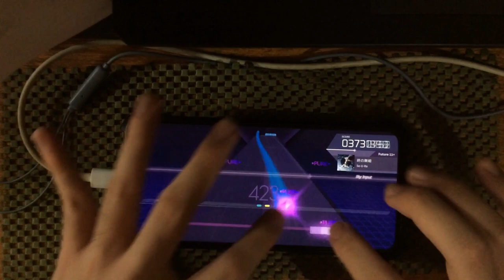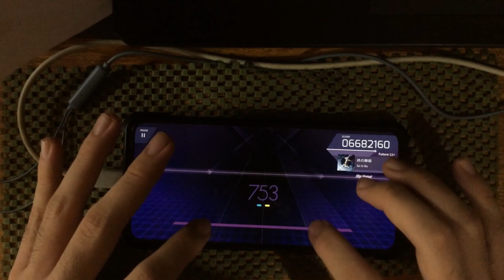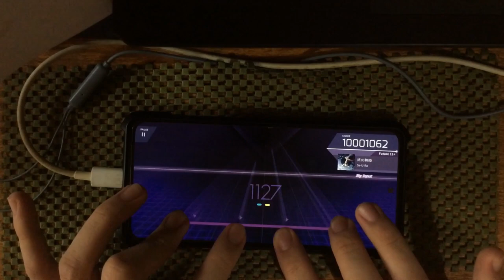[ArcCreate] 終の舞姫 by IUIsauce PM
Player: NNoshiro
Notes: I didn't expect to PM while I was recording, so that was super pog. You can see me shaking at the ending 4hold lol